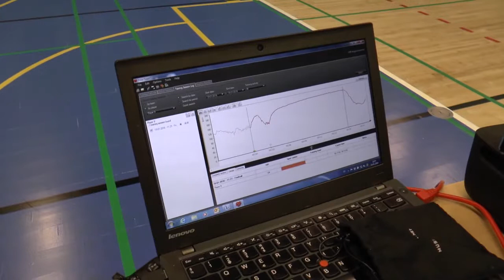Kvindelandsholdet_test_januar.mpg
Kvindelandsholdet tester formen ved første landsholdssamling i januar 2016.